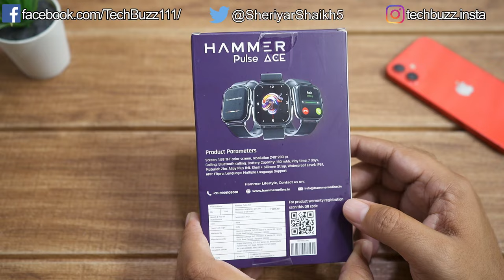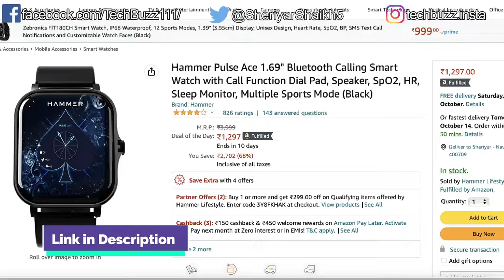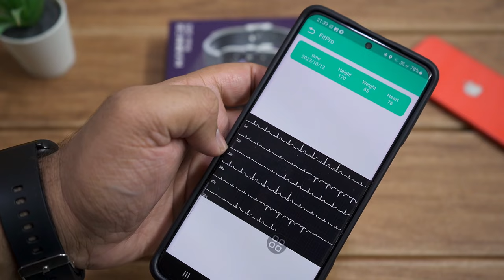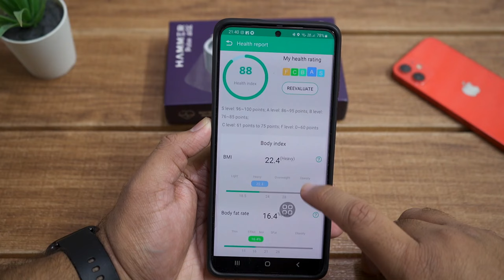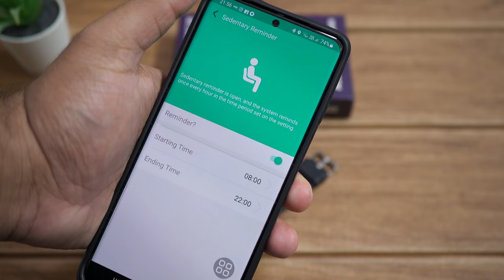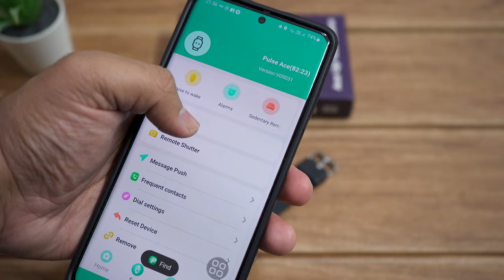Top Bluetooth Calling Smartwatch 2022 under 1000 | Hammer Pulse Ace Review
Hammer Pulse Ace calling smartwatch is the android smartwatch for men and the digital watch for women that you cannot miss. With an affordable launch price of Rs 999, In-app gps, Bluetooth calling, 100+ watch faces, multiple sports modes and health tracking features. This smartwatch is the cheapest of the mobile phone prices. It lets you join the Hammer Lifestyle like no other Bluetooth watch. This Smart touch watch is one of the latest Hammer Smart watches that offers screen touch, a big, 1.69" HD display, iOS and Android compatibility, IP67 water resistance, various sports modes, health trackers, and a durable build for the active lifestyle which is Hammer's vision for India. The rectangular screen Smart watch Hammer has to offer will be your partner and guide, a coach and a classy Hammer watch with calling function that will turn everyday into an Ace experience.

My Gears
Camera - Sony Alpha A7 Mark III